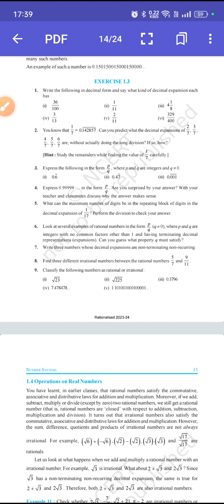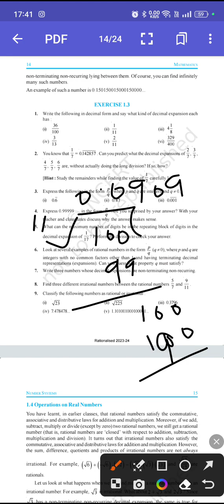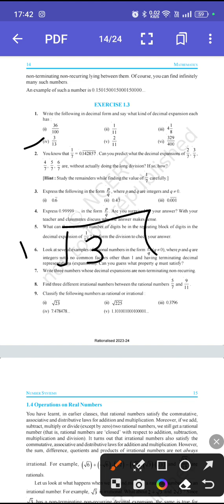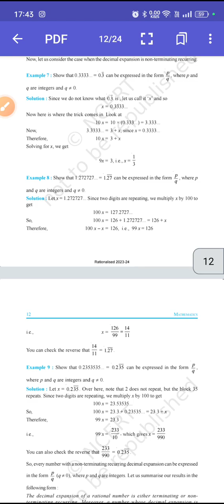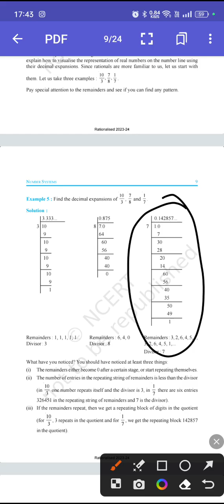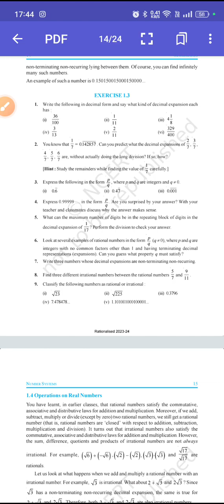Class 9th Ex- 1.3 Que- 1,2#math#ncert